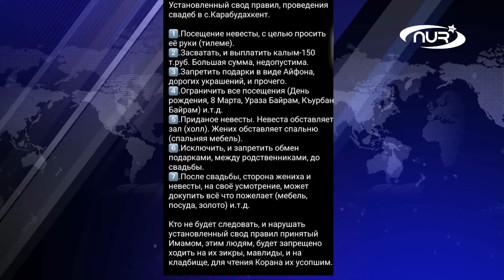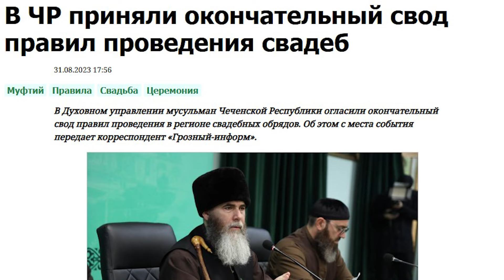Никаких айфонов на махр! Введён жесткий запрет!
Никаких айфонов на махр! Имам ввел запрет! Подробности — в нашем сюжете!